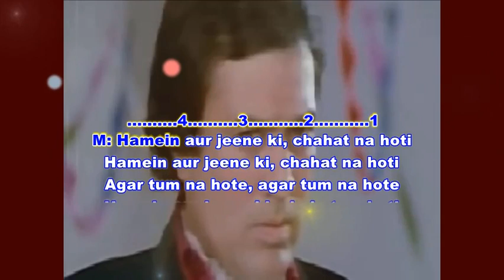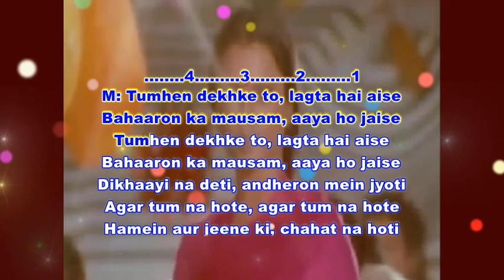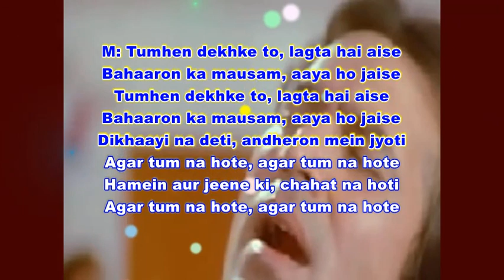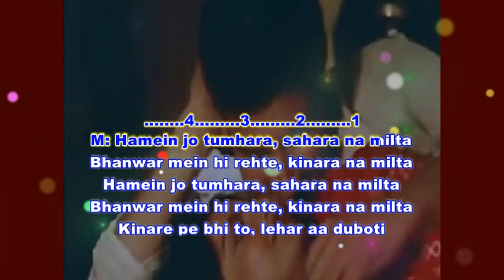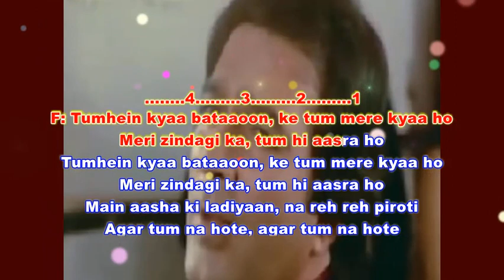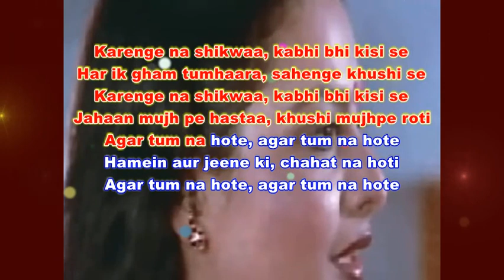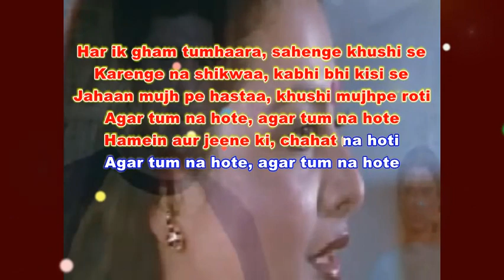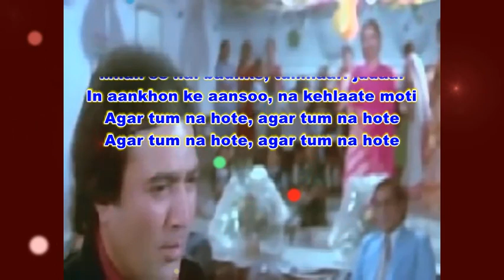Agar Tum Na Hote karaoke complete with sad version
Song : Agar Tum Na Hote
Album : Agar Tum Na Hote (1983)
Singer : Kishore Kumar & Lata Mangeshkar
Musician : R. D. Burman
Lyricist : Gulshan Bawra